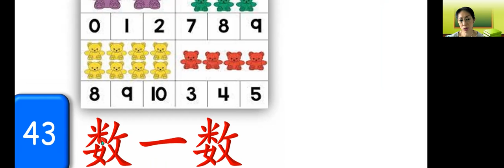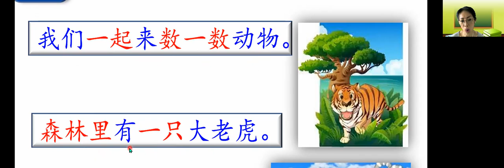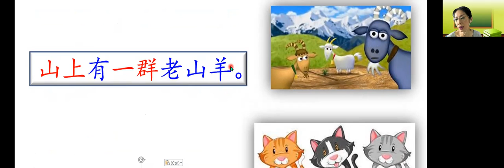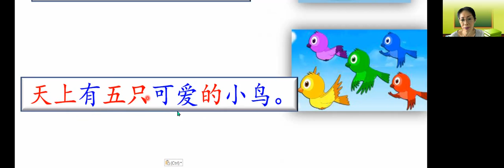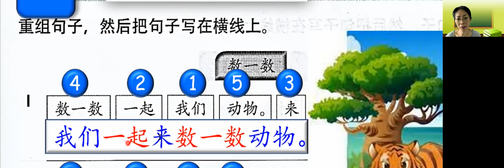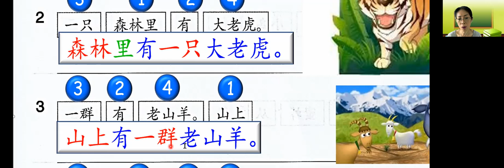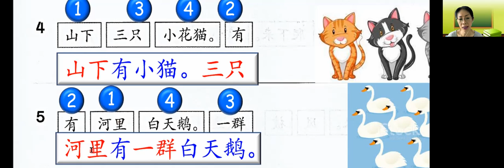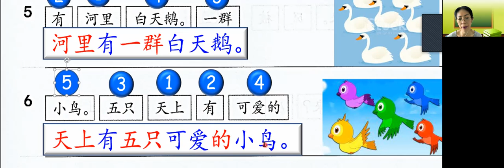一年级词句重组 43 数一数